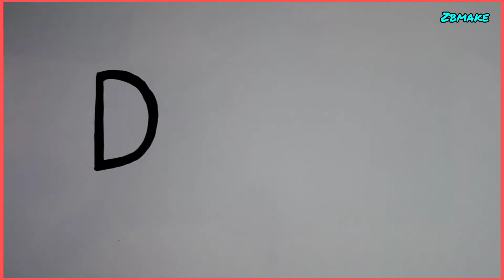How to draw Diya name drawing || Comment to make name video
Account link

Snake video account